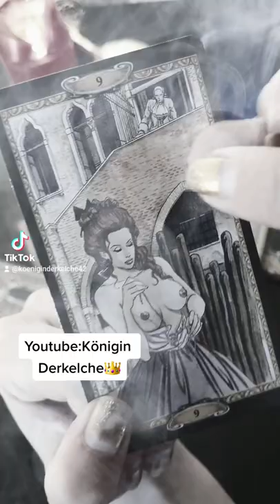Welche leidenschaftlichen Fantasien hat man mit Dir?💥🔥latenight